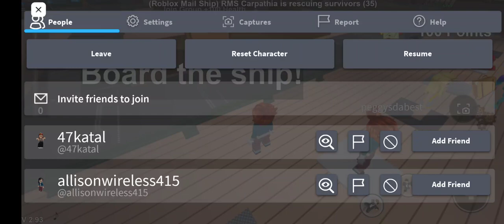roblox Titanic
we thought we were saved but then another Iceberg came